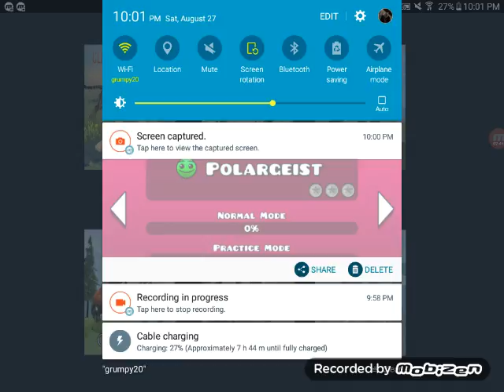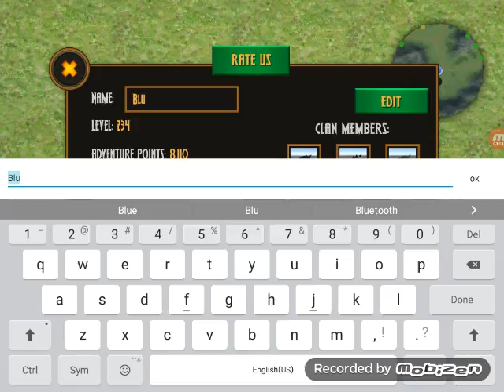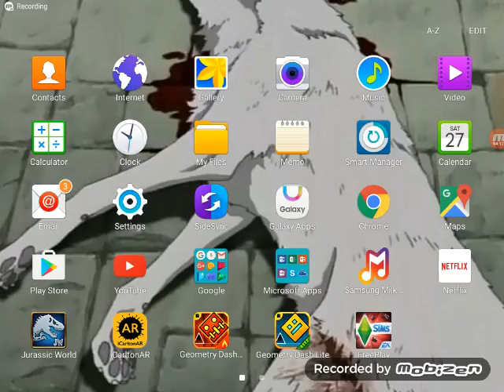Noah suggested this and I luv it!!watch me play different games{turn up volume}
Greetings fellow explorers I'm I'ma be playing geometry dash!